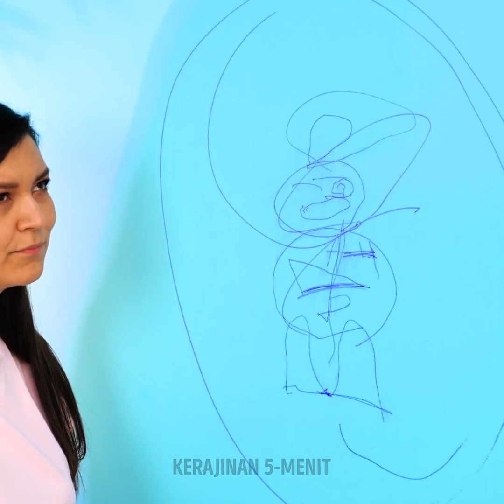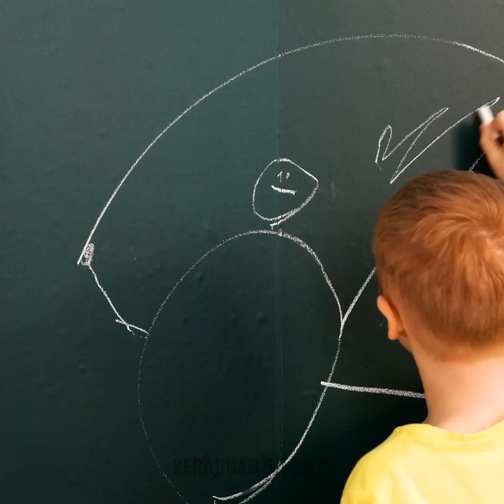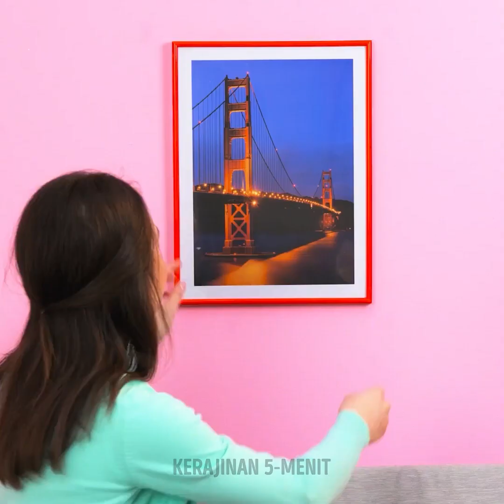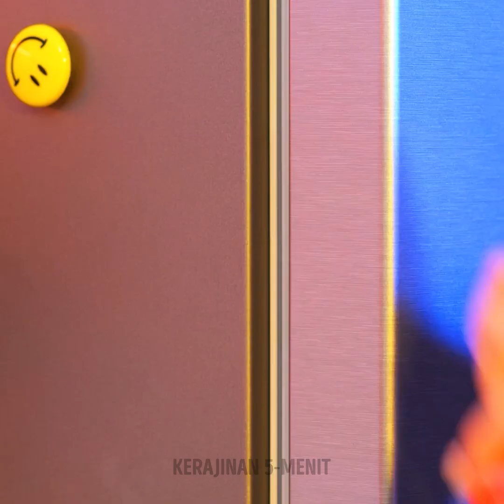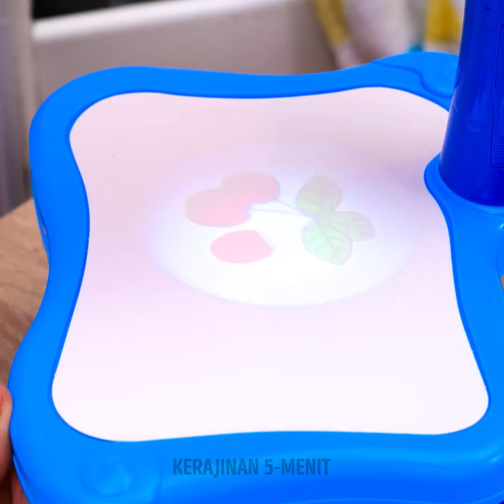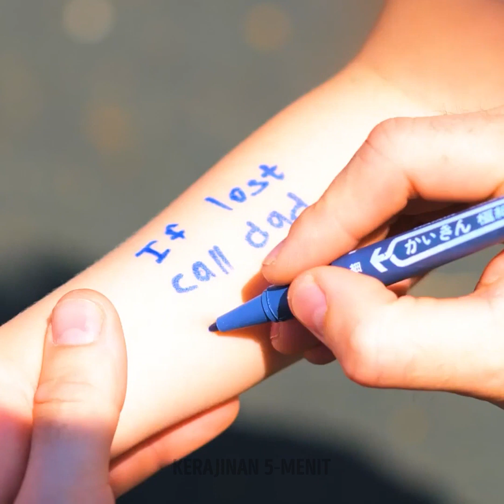Kiat Cerdas dan Peralatan untuk Orang Tua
Menjadi orang tua memanglah sebuah petualangan penuh. Kalau kamu ingin membuat segala urusanmu ini menjadi pengalaman yang menyenangkan dan lebih mudah, kami akan membantumu. Kami akan mengungkapkan beberapa kiat mengasuh anak terbaik agar semua tetap rapi, kebersihan, dan kebersamaan selalu menyenangkan. Kami mengajakmu untuk menggunakan trik ini untuk membuat dirimu diakui sebagai orang tua andal oleh siapa saja.

Video ini akan menunjukkan beberapa kiat cerdas yang harus digunakan setiap orang tua dalam kehidupan sehari-hari. Kami akan bagikan alat yang akan membantumu memberi label pada pakaian anakmu. Kami mengajakmu untuk membuat papan tulis di dinding, jadi si kecil bisa berpetualang menggunakan imajinasinya tanpa merusak dinding rumah. Kami juga akan bagikan ide untuk menjaga keselamatan agar terhindar dari kecelakaan di dalam rumah. Kami akan berbagi ide bersih-bersih dan menata rumah yang membuat anakmu juga ikut serta. Mari mulai mempelajari semua ide ini sekarang juga!

URUTAN WAKTU:
03:44 - Hindari makanan tumpah
06:52 - Gaya rambut yang sempurna dan cepat
10:25 - Alat untuk menutup lemari dapur
14:31 - Tambalan baju dengan bentuk yang lucu
17:05 - Mainan di perjalanan